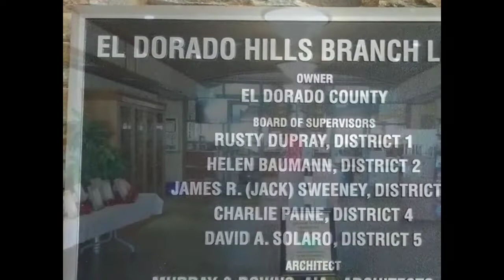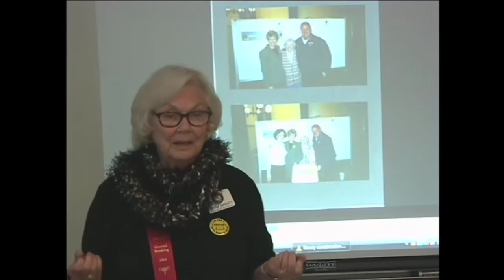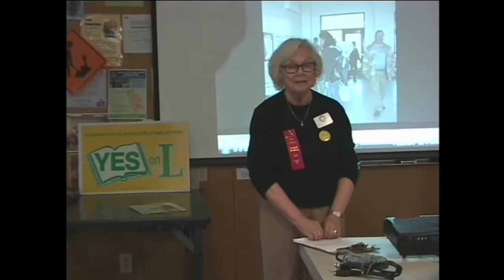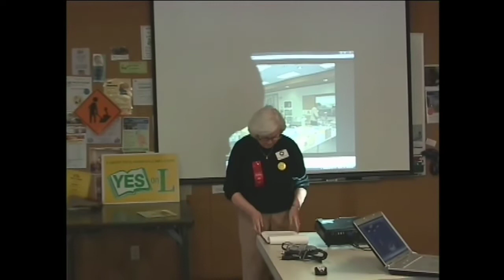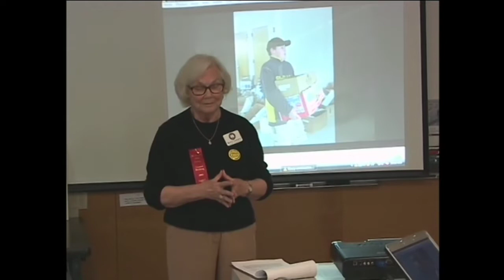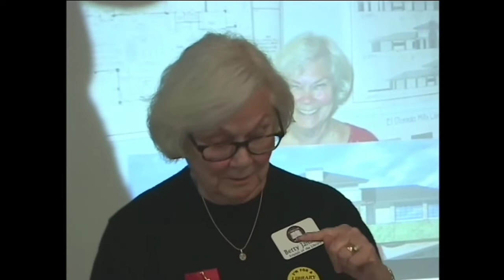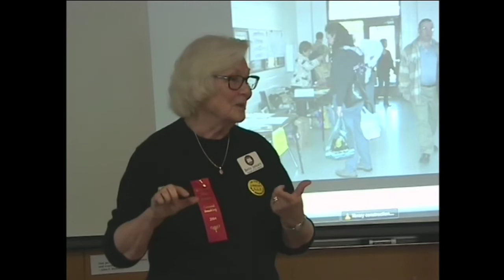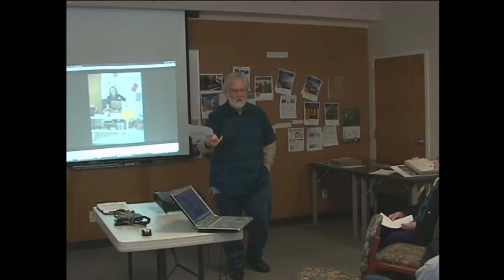History of El Dorado Hills Ca. Library; 2016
History of the El Dorado Hills, Ca. Library presented by Betty January and Mike Roberts at the EDH Senior Center.